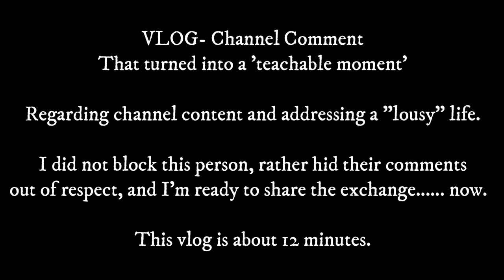VLOG, WHAT IS A LOUSY LIFE?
Recorded VLOG Saturday, March 20th, 2021 in response to a comment on channel.  This exchange actually turned into a teachable moment, inspiration and clarity.  I could not wait to share : )

I offer music reactions, poetry recitals, lessons, vlogs and I also document my ukulele journey.

If you are new here, or returning, Welcome! I upload new content once a week. Here you'll take part in sharing my music reactions, poetry, as well as my ukulele journey, with tutorials coming soon.  There may even be a few more tidbits along the way!

I'd like to offer links to a few favorite channels here on Youtube: